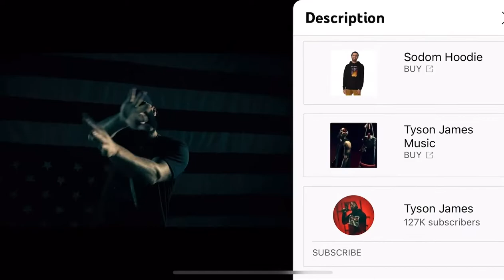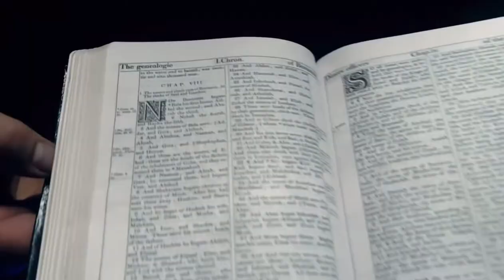TysonJames - SodomAndGomorrah NEWSONG 🎵 𝓥𝓲𝓪